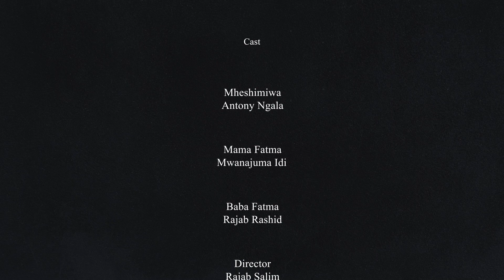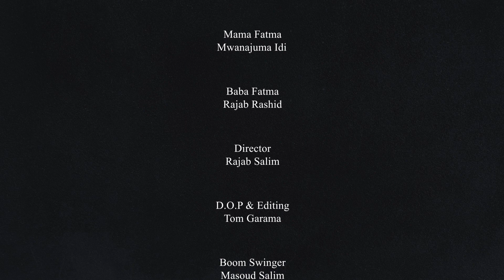Jukumu - Bridging the Gap: Short Swahili Movie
Description:
🎬 Dive into the heart of Mombasa County with "Jukumu," a groundbreaking short film that illuminates the critical nexus between citizen participation and good governance. 🏛️

Set against the stunning backdrop of Mombasa, this film unveils the symbiotic relationship between citizens and leaders in the pursuit of effective service delivery. 💼 Watch as the narrative unfolds, showcasing the shared roles and responsibilities that form the bedrock of a thriving community.

🌍 "Jukumu" paints a vivid picture of Mombasa's vibrant tapestry, where citizens and leaders alike recognize their crucial roles in the administration of service delivery. Through compelling stories and real-life examples, the film underscores the power of collaboration and shared responsibility.

🤝 Join us on a journey of empowerment and enlightenment, as "Jukumu" encourages both citizens and leaders to embrace their duties with a renewed sense of purpose. Witness the transformative impact that occurs when individuals and authorities work hand in hand for the betterment of Mombasa County.